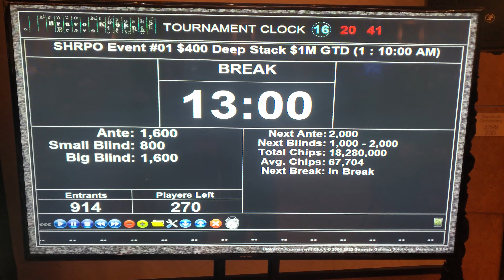AMC! If I win this POKER TOURNAMENT, I'll BUY the MOST AMC shares I've ever HAD!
@official Teddy Zane DOGEWARRIOR
@Frankie Muhammad
@Phil 4 Real
@The Massalorian
@Tendie Time
@Dwayne M
@Ape Nation Will
‎@LOU VS WALL STREET
@Trey's Trades
‎@The Apefather
‎@The Butcher of Wall Street | Marcel Kalinovic
‎@FREE FROM IT ALL
@Al from Boston